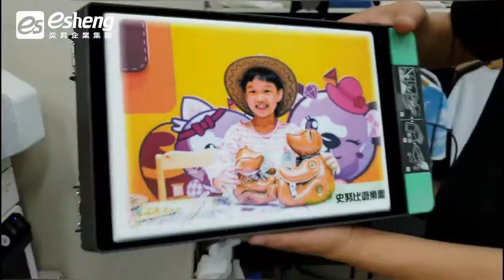直噴T恤 帆布袋|史努比&可樂娜的遊樂園客製化初體驗|Roland Versa STUDIO BT-12 A4桌上型紡織機|奕昇有限公司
🔥史努比&可樂娜的遊樂園🔥

😍第一次親自操作
🖨Versa STUDIO BT-12 A4桌上型紡織機
👍印製純棉T恤就完美印製成功

燙平、直噴印製、熱壓烘乾
快速完成全彩LOGO純綿T恤印製😉
😉T恤印製就是這麼容易上手

用Roland Versa STUDIO BT-12 A4桌上型紡織機
印製T恤就是那麼簡單😉

Roland VersaSTUDIO BT-12 是台能在棉織商品上進行簡便快捷列印的服裝印表機。如 : T 恤、手提袋以及家居內飾等各物品上可以直接進行圖片、圖形、文字列印，製作自己的獨創製品。因為體積小，很適合設置在大型商業中心、便利商店、小型服飾店等等...面積有限的店舖，以及酒店、觀光景點或者各種活動的會場中。